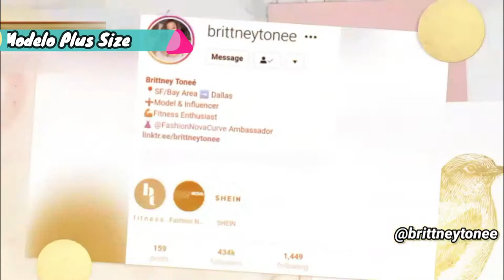Brittney Tonee Modelo Plus Size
Escreva-se Também nos Nossos Canais Parceiros
🔗 🔗 🔗Link Abaixo 🔗 🔗 🔗.